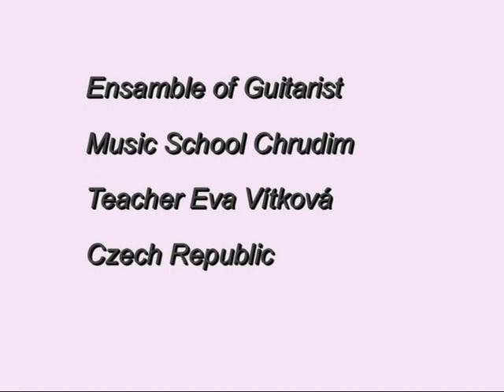Sakura -The Cherry Blossom, arr. Don King.wmv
Ensamble of Guitarist
Music School Chrudim
Teacher Eva Vítková
Czech Republic